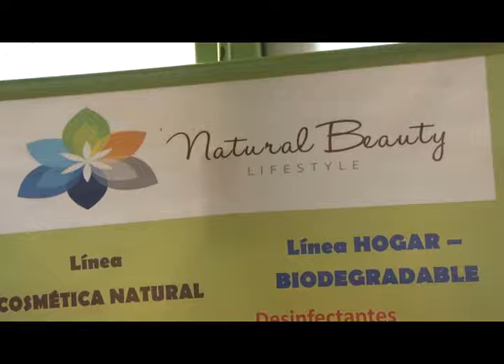MI NEGOCITO T1 E14 B2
Tema: Entrega de Reconocimiento a Protagonistas Orgullo de Mi País

Protagonista:

1- Agustín Gaitán Muñoz – Mueblería Belkis

2- Juana Grasidel Acosta – Laboratorio VIDA

3- Danilo Marenco – Café Marenco

4- Aracelly Mora – Confecciones Esmeralda

5- Elvis Ordóñez – Calzado Bronson.